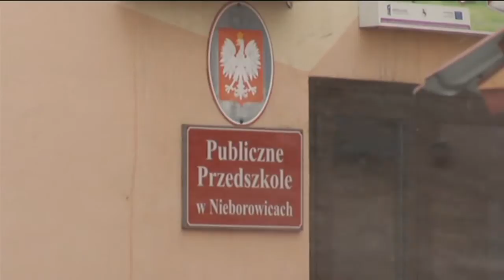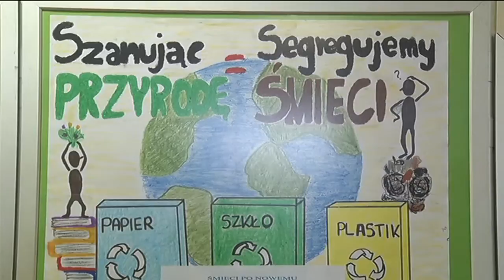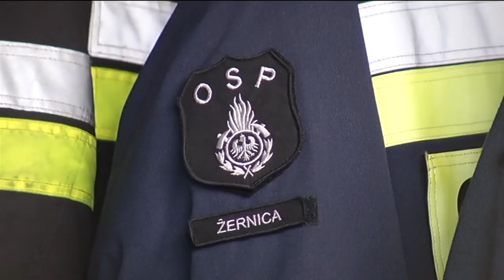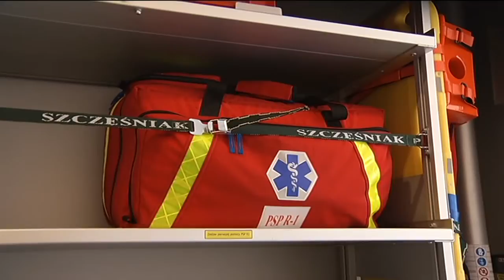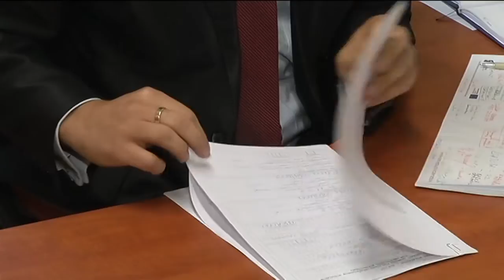Wydarzenia Pilchowice/Toszek - marzec 2013 r.